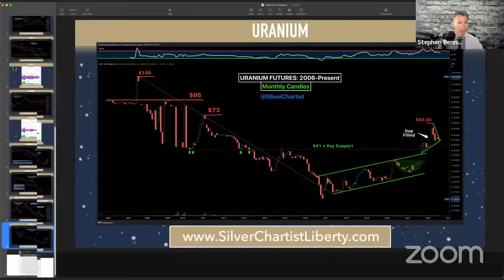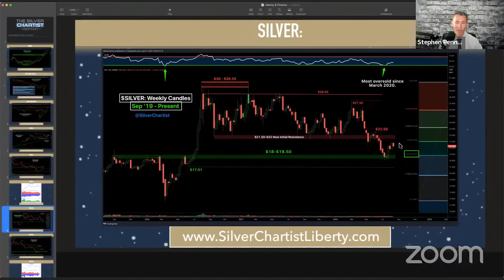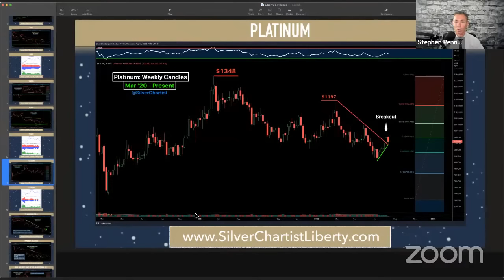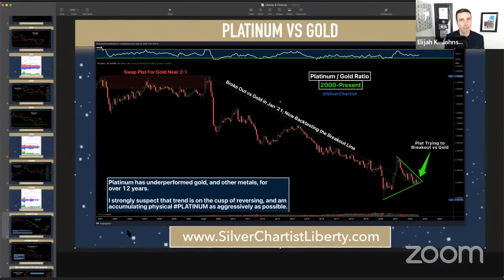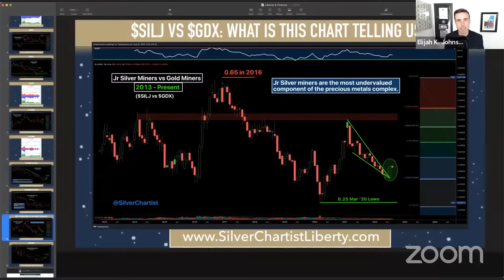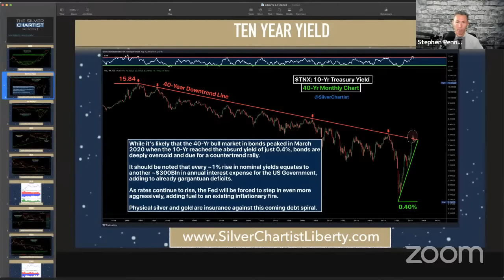Smart Money Buying SILVER Hand Over Fist | Steve Penny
Steve Penny joins us LIVE at 2pm Eastern, Aug 15th for an update on metals!

Become a Silver Chartist member and be supporting LibertyAndFinance along the way!